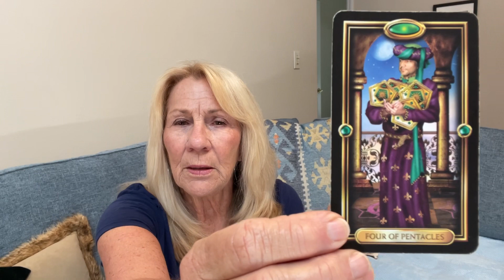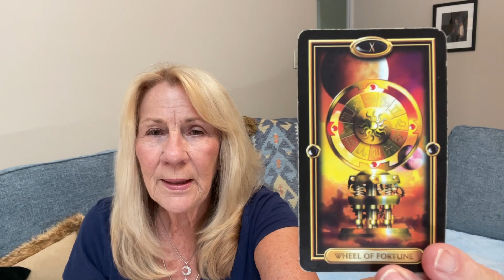Capricorn astrological tarot reading July 2023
If you are interested, and a video of of an astrological tarot reading for the sign of Capricorn for the month of May 2023 please enjoy this one. If you have any questions about your personal astrology or a tarot reading, drop me a note and I will get back with you within 24 hours.

Sandy Couture